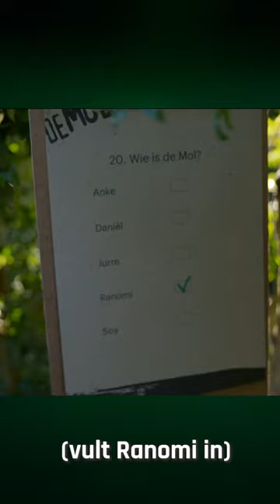🕵️‍♂️ Wie verdenkt Wie in de Analoge Test? | Wie is de Mol? seizoen 23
Wie verdenkt wie in de analoge test van aflevering 7 Wie is de Mol? seizoen 23

🔎 𝐒𝐞𝐢𝐳𝐨𝐞𝐧 𝟐𝟑
Het decor voor het 23e seizoen van Wie is de Mol? is Zuid-Afrika. Rik van de Westelaken neemt de kandidaten mee naar de provincie West-Kaap voor een bezoek aan de wereldstad Kaapstad met haar kleurrijke wijk Bo-Kaap. Het avontuur gaat verder via de adembenemende bergen bij de Tulbagh Vallei, de uitgestrekte halfwoestijn Karoo en de wonderschone kustplaats Wildernis.